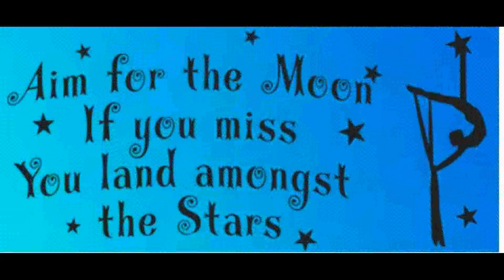koah's aaaarrrk pirate party ~ dreambig circus ~ pirate-acro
here is the circus-pirate-acro-crew at the fun-fund-raiser for the koah's ark nature playground at the koah community hall...the story continues with the captain stealing the map and then the treasure, or is it the treasure? with the excellent skills of the dreambig circus allstars and show-meisters sophie and jacob mcgrath of dreamstate circus...